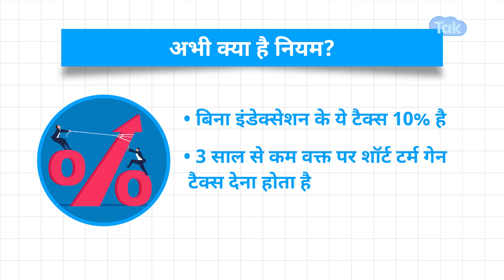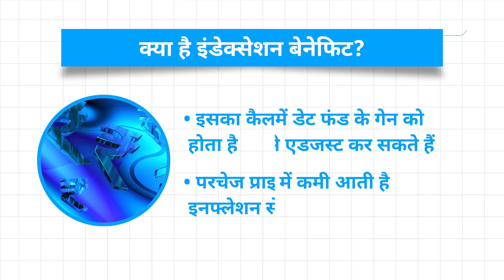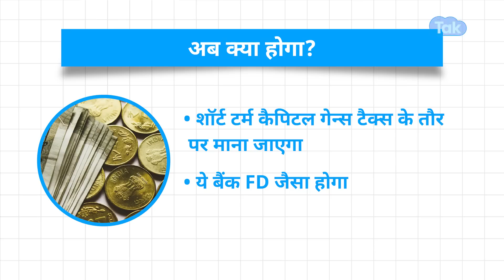Mutual Fund इन्वेस्टर्स को होगा बड़ा नुकसान! | BIZ Tak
Debt mutual funds may lose long-term capital gains taxation benefit